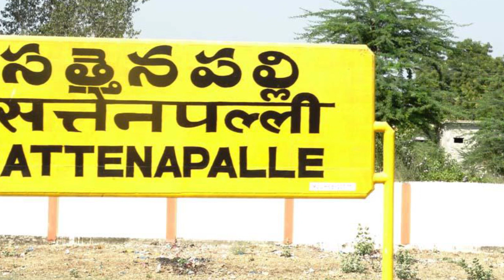పాపం కన్నా..టీడీపీలో చేరినా ప్రయోజనం శూన్యం| Kanna Lakshminarayana Is Waiting For The Constituency